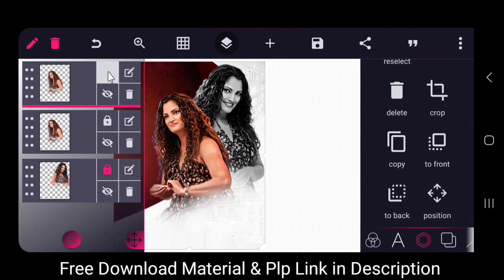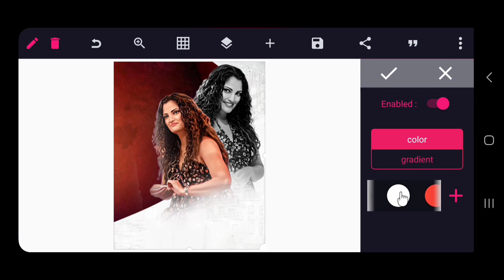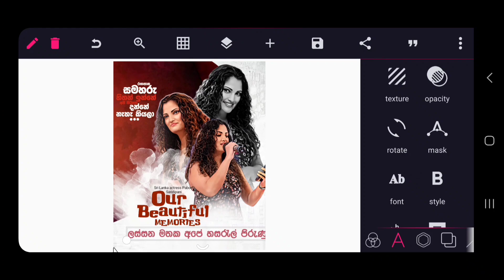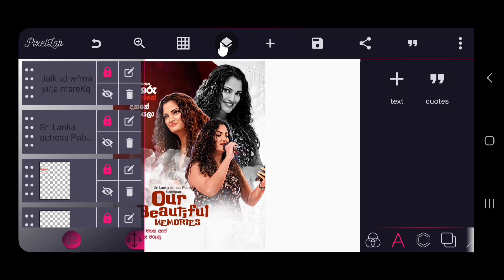Beautiful Memories Banner Design | Pixellab Banner Design | Mobile Editing Tutorial🤘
🌟 ලංකා ග්‍රෑපික් යූටියුබ්
පෝන් එකෙන් ලේසියෙන්ම එඩිට් කරන්න ඉගනගනිමු.

ඔබට අවශ්‍ය ඕනෑම ආකාරය පොටෝ එඩිට් කරගැන්මට අපට වට්සැප් මැසේජ් කරන්න ✆  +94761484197___________________________

පොටො එක සකස් කරගැනීමට අවශ්‍ය Material සහ Plp file ඩවුන්ලෝට් කරන්න.

        🙏🙏ස්තුතියි🙏🙏